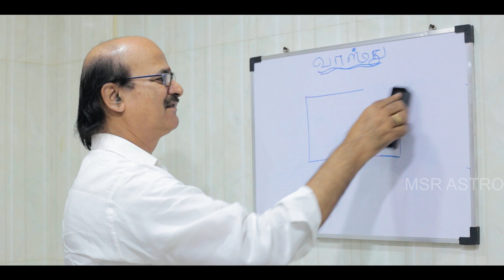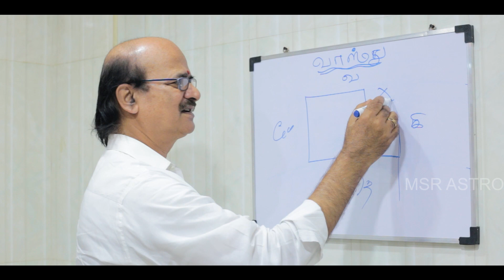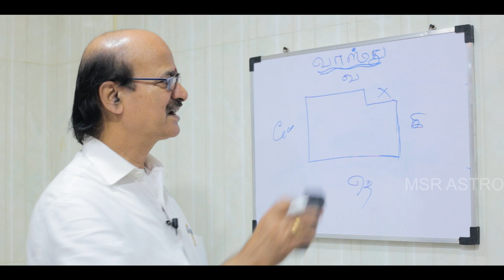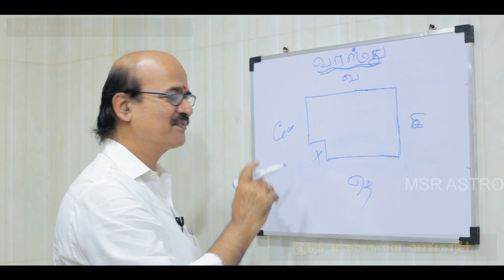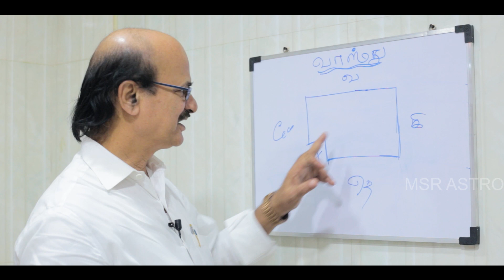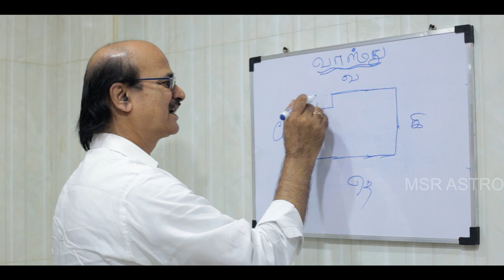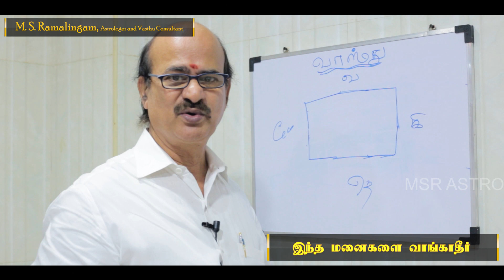வாங்க கூடாத மனைகள் | வாஸ்து படி வாழ்கை | EP - 5 | M S RAMALINGAM, ASTROLOGER & VASTHU CONSULTANT